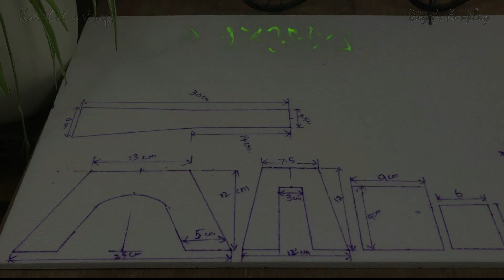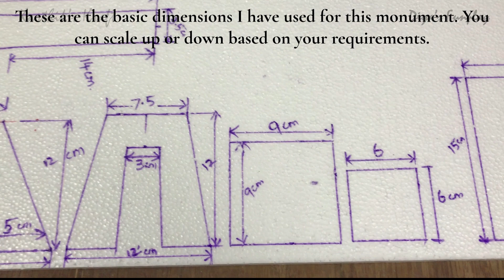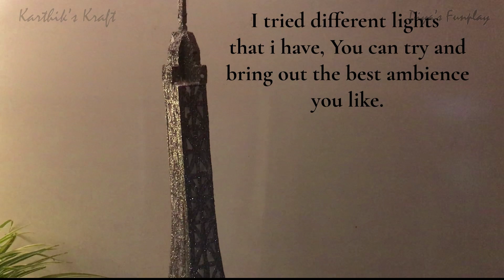Thermocol Eiffel tower making | Styrofoam Eiffel tower making | EIFFEL TOWER MODEL AND FACTS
Hi Friends,
In this video i will be showing you how to make an Eiffel tower out of thermocol with illumination which will be very good at night. This model will be suitable for school projects, exhibitions and interior decoration.There are also amazing Eiffel tower facts that you would really enjoy. Waste thermocol can also be used for making this model. You can apply glitter of your choice for decorating the tower. This model can enhance your interior especially at night. You can either use thermocol, cardboard or a foam sheet to do this craft. Thanks.